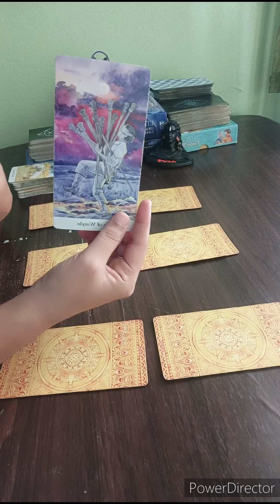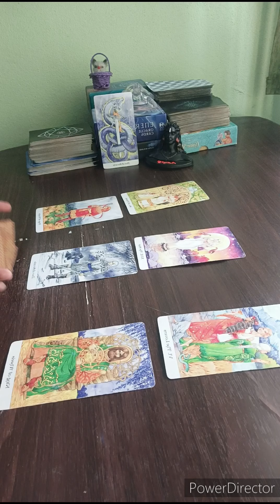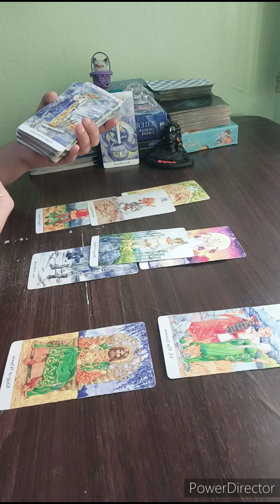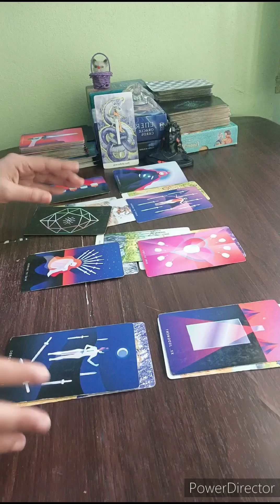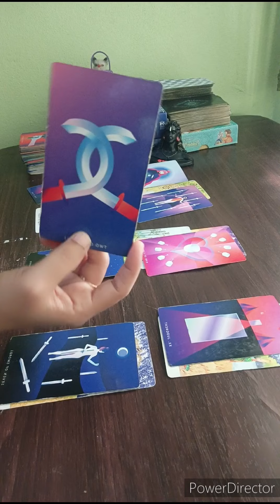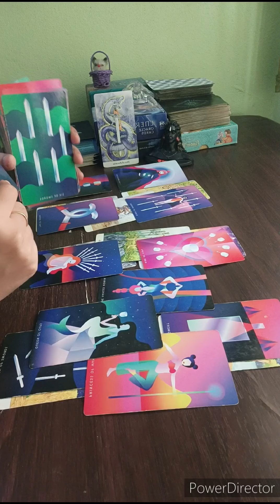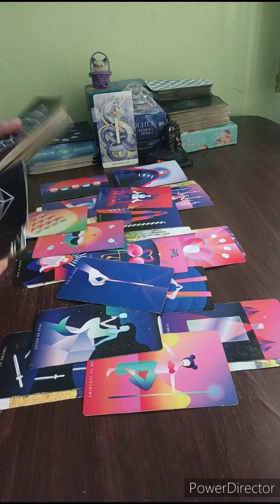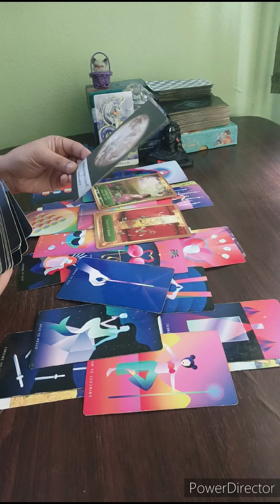SAGITTARIUS (AUG 2024)🏹 YOU WILL BE IN A RELATIONSHIP SOON BUT AFTER SOME DRAMA 🖤